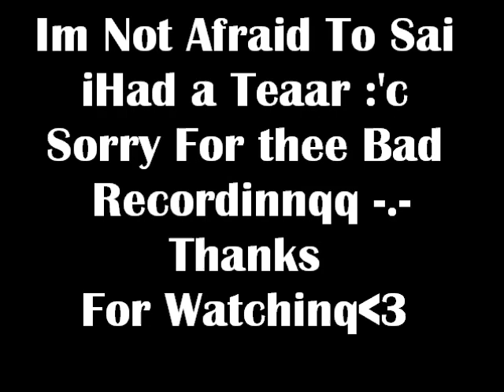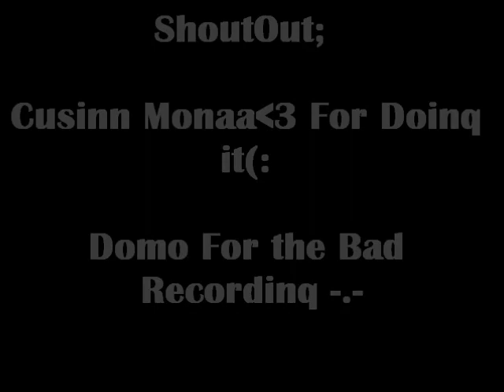K9 Bites =:):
Didnt Add Shufflinnqq Someonee Flackeed -.-